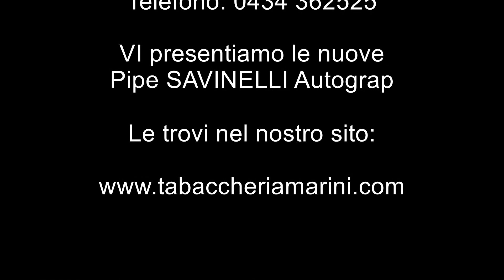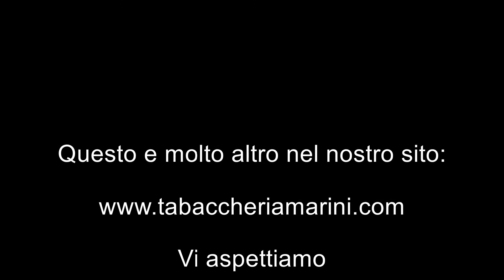Tabaccheria Marini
Tabaccheria Marini il meglio delle pipe e degli accessori per fumatori.
Pipe delle migliori marche, accendini e accessori per sigari e sigarette.